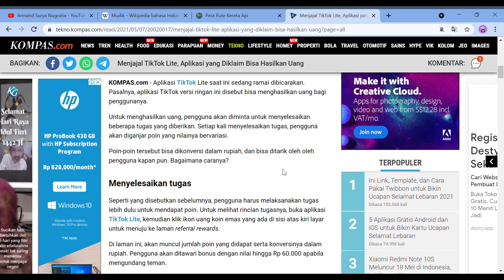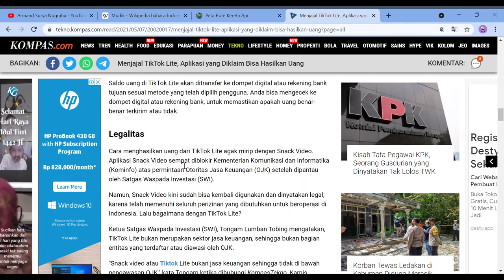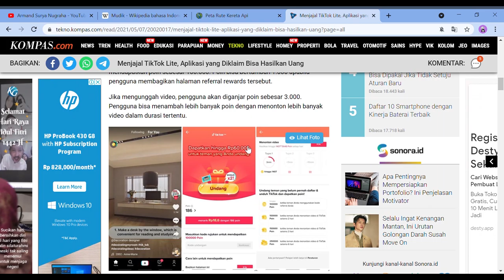hasilkan uang dari tiktok lite